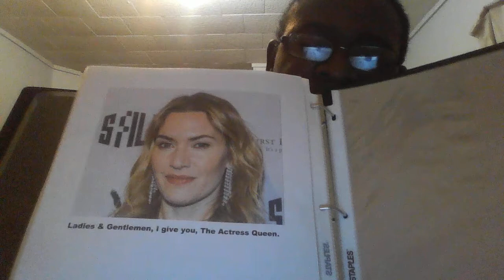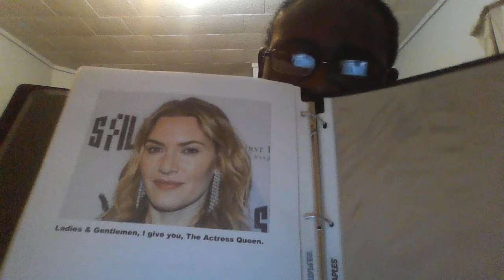Denzel Closs' Poems Part 76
A poem based on famous, wonderful, & lovely U.K. actress Kate Winslet.